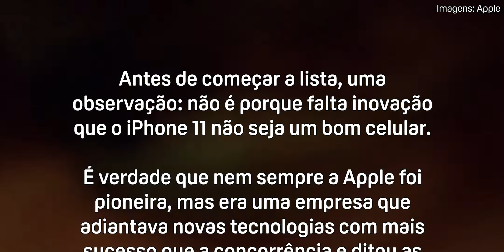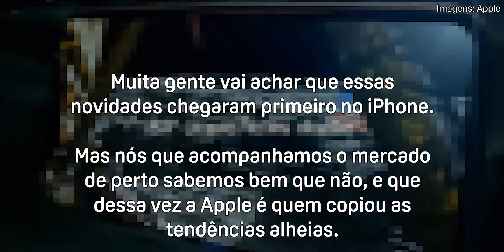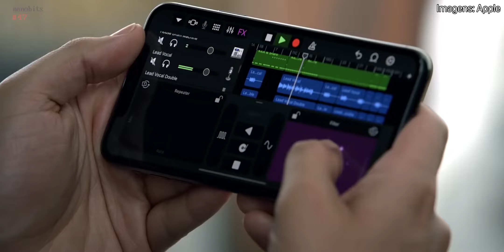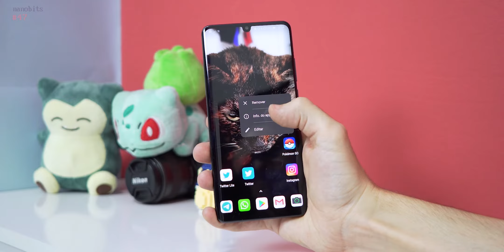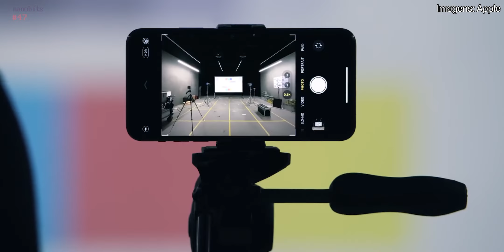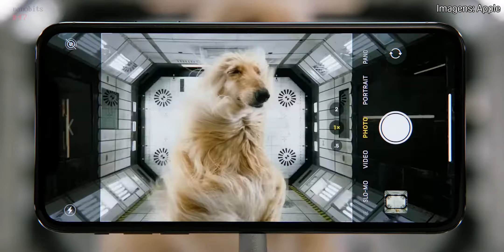iPhone 11: 7 novidades que já estão em intermediários Android ~nanobits #47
A Apple oficializou o iPhone 11, 11 Pro e 11 Pro Max na segunda semana de setembro de 2019 com um monte de inovações que já estão presentes até nos intermediários Android. O que aconteceu com a antes mais ousada empresa de tecnologia do mundo?

iPhone 11 ainda não tem previsão pra chegar ao Brasil, mas você pode comprar outros produtos na loja do nanobits: